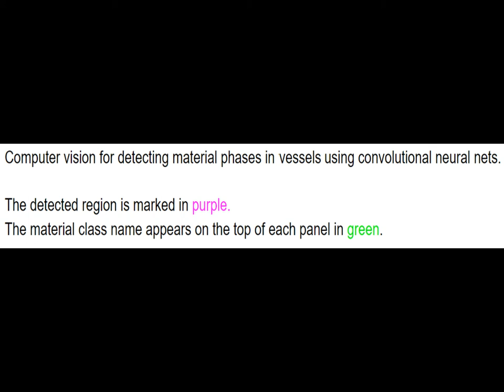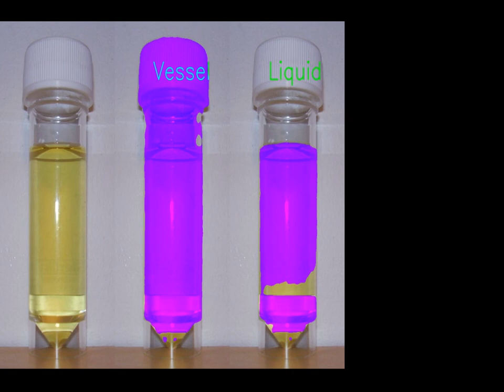Detecting liquid region/level and vessel region for medical urine samples using computer vision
Detecting liquid region/level and vessel region for urine samples using computer vision with convolutional neural nets for semantic segmentation.

The detected region is marked in purple.
The material class name appears on the top of each panel in green.
See this document for details:
The detection/segmentation was done using a fully convolutional neural net for semantic segmentation.

Images were taken from various of open/freely available internet sources (dont own copyright for these images).

Made part of the project: computer vision for chemistry and medical lab at
the Matter lab University of Toronto.